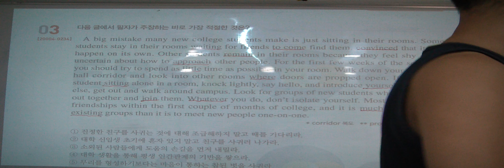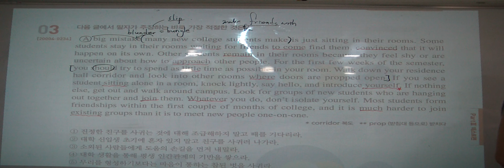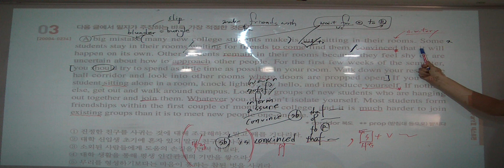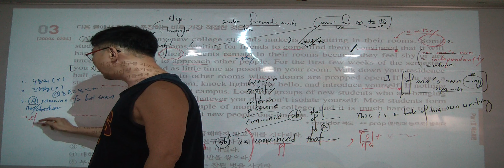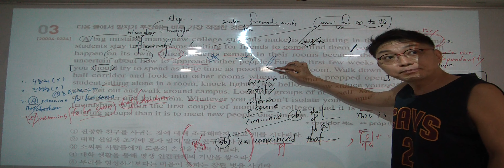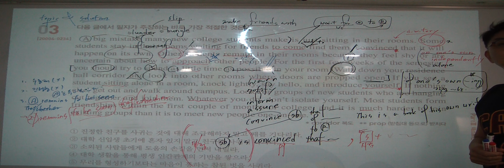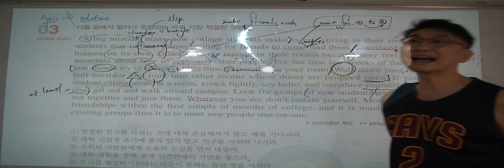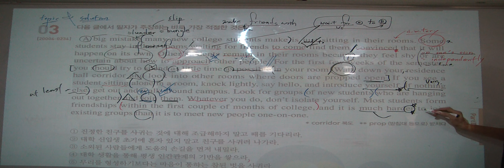특례영어 하지석쌤의 2021 수능특강 TEST 2강 3번 (1)